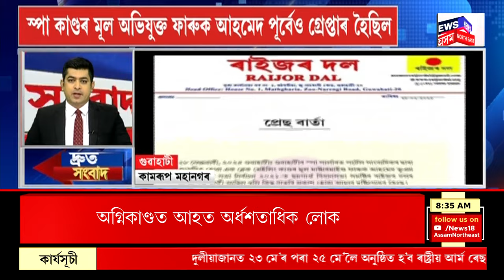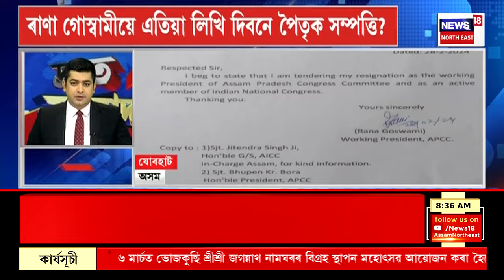SPEED NEWS | অসমৰ ১১খন আসনত ৩০শতাংশ মহিলা প্ৰাৰ্থীক টিকট দিয়াৰ সম্ভাৱনা | BJP Candidate List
SPEED NEWS | অসমৰ ১১খন আসনত ৩০শতাংশ মহিলা প্ৰাৰ্থীক টিকট দিয়াৰ সম্ভাৱনা
 00.00 | INTRO
00.09 | অসমৰ ১১খন আসনক লৈ দিল্লীত বিজেপি নেতৃত্বৰ বৈঠক সম্পন্ন।
00.19 | প্ৰধানমন্ত্ৰী মোদীৰ উপস্থিতিত  দিল্লীত নিশা বিজেপি কেন্দ্ৰীয় নিৰ্বাচনী সমিতিৰ ৰুদ্ধদ্বাৰ বৈঠক।